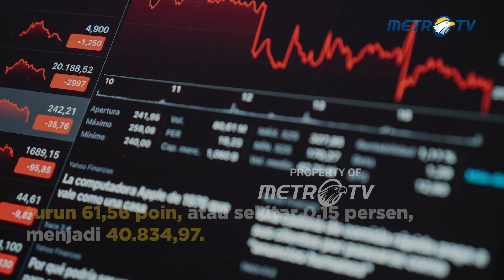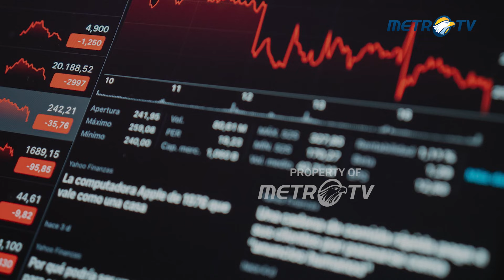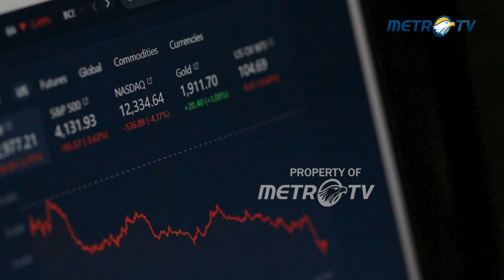Wall Street Akhirnya Turun setelah Banyak Bagi Cuan, Ini Penyebabnya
MetroTV,
Indeks saham Amerika Serikat (AS) di Wall Street melemah pada perdagangan Selasa waktu setempat (Rabu WIB), dipicu kehati-hatian para investor jelang berlangsungnya Jackson Hole Economic Symposium di Wyoming.

Dikutip dari Investing.com, Rabu, 21 Agustus 2024, indeks Dow Jones Industrial Average di Bursa Efek New York, AS, turun 61,56 poin, atau sekitar 0,15 persen, menjadi 40.834,97.